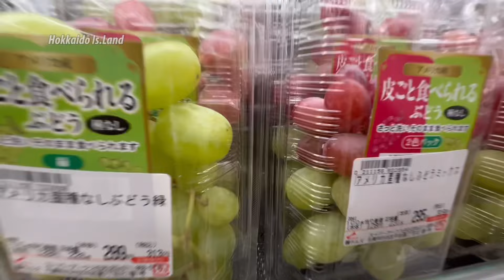Сколько стоит Shine Muscat: цена виноградной кисточки в супермаркетах | Hokkaido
🍂 осенние цены
шайн мускат в супермаркетах

@madam_yaponovna in
Hokkaido Is.Land